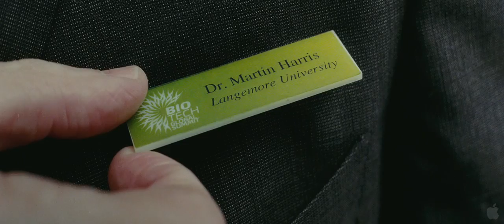'Unknown' Trailer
"Unknown"

Stars: Liam Neeson, Diane Kruger and January Jones

Storyline
A man awakens from a coma, only to discover that someone has taken on his identity and that no one, (not even his wife), believes him. With the help of a young woman, he sets out to prove who he is.